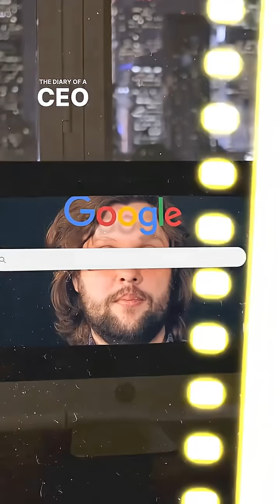Is AI manipulating us? 🤯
Is AI shaping a future we didn’t ask for?

Well, AI risk expert Tristan Harris believes the real issue isn’t AI itself, but the speed and intention behind it.

Tristan is today’s guest on The Diary Of A CEO, a former Google employee who focused on tech ethics and the co-founder of the Centre for Humane Technology.

He became widely known for ‘The Social Dilemma’ where he revealed how social media was already reshaping our attention and politics. This technology is evolving faster than anything we have in place to understand or manage it.

Tristan has seen how these systems are built from the inside, he’s watched how a simple goal to “keep people scrolling” created addiction and mental-health fallout.

And now, those same aims are being applied to far more powerful AI systems with people inside labs believing AGI could be only a few years to a decade away…

So we covered:

- What happens when AI becomes more persuasive than people?
- What actually changed with ChatGPT and this new wave of AI?
- How do we protect children in an AI-driven world?
- Does misinformation get supercharged by AI?

I said to Tristan that this is the subject I feel the most responsibility talking about. It stays with me long after the cameras are off.

I feel like we’re at a real crossroads, a moment where the choices we make actually matter. And the response to these AI conversations has given me hope.

I was honest with him that I find it hard to feel optimistic at times. Not because change is impossible, but because the probability of us acting in time doesn’t feel high.

But I believe in truth, in open conversation, and in using these platforms responsibly.